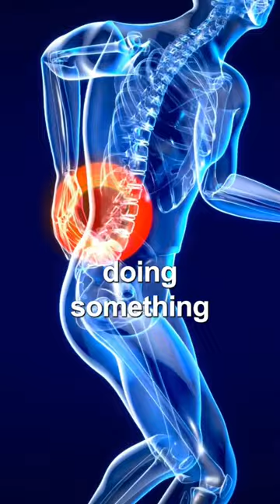Shortage of Over the Counter Pain Killers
Dr. Janine talks about the shortage of over-the-counter painkillers you may have noticed lately.  While you may be taking them for headaches or back pain, there are a lot of negative side effects you may not be aware of.  She explains that the pain and inflammation you are experiencing are actually doing something for your immune system.  Dr. Janine looks at how that pain and inflammation are sending out a signal to your body that tells you internal systems where the problem is.  Lastly, Dr. Janine explains that headaches are rarely related to the head.  She suggests doing a full body detox regularly to get rid of the root cause of many of the aches and pain you may be taking over-the-counter painkillers for.

J9CON230040